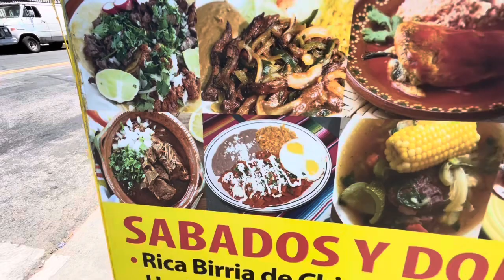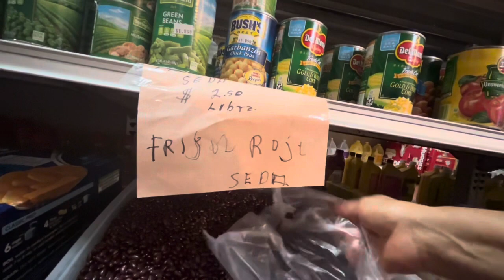Caminando hacia la tiendita a buscar chicharrón